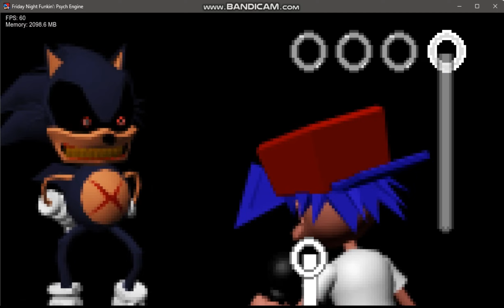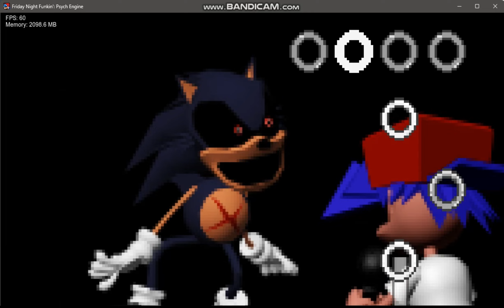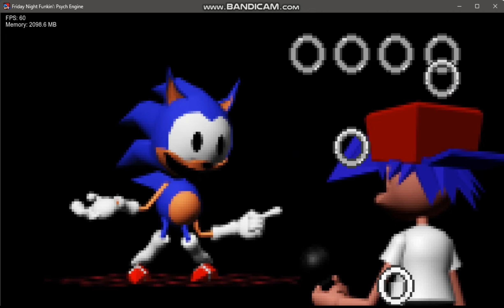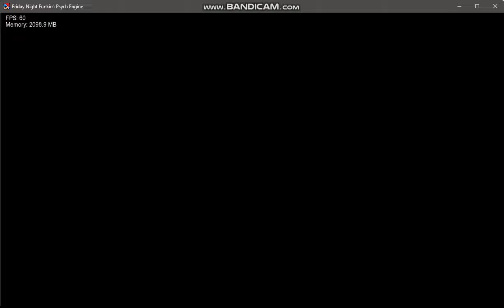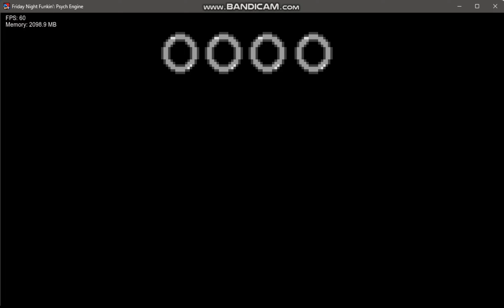who does this sonic thinks he is? | Trinity fnf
sorry everyone i cut out the I AM GOD part i didn't really want that part in the video because im

*Christian*

anyway have an amazing day